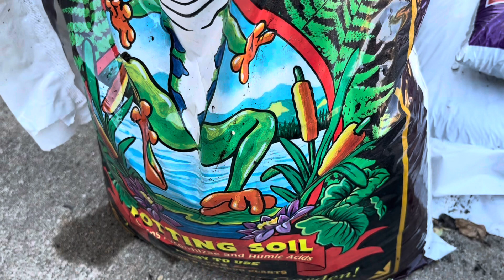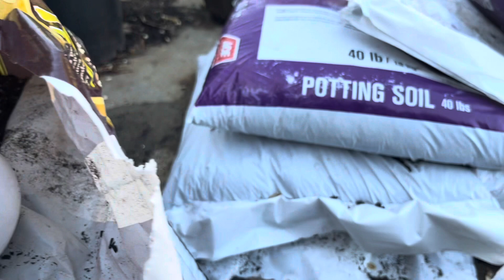Cách sang chậu sứ Thái từ chậu nhỏ sang chậu lớn,dùng phân bao Happy Frog cây sứ tươi tốt,đầy hoa.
Quỳnh Mai chào các bạn thân thương, hôm nay Mai chia sẻ với các bạn : cách sang chậu sứ Thái trắng từ chậu nhỏ sang chậu lớn dễ dàng, dùng phân bao Happy Frog potting mix để trồng sứ. Cây sứ Thái tươi tốt, ra hoa đầy cây.